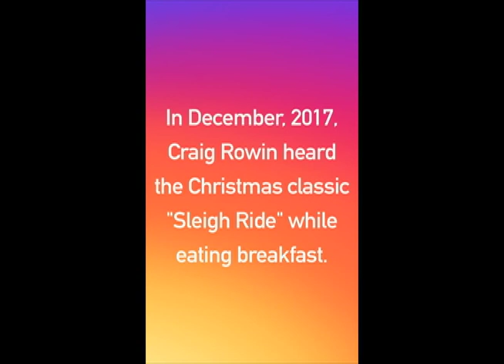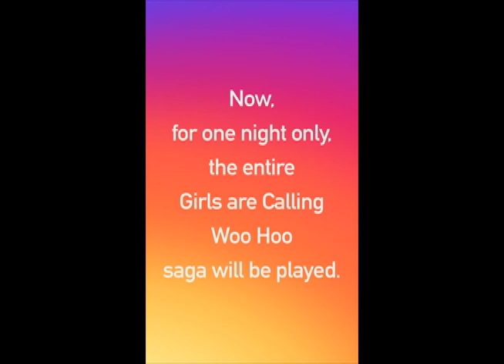The Girls are Calling Woo Hoo Screening!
Craig Rowin’s The Girls Are Calling Woo Hoo: Screening!

Intro by Henry Zebrowski (Last Podcast on the Left, Your Pretty Face is Going to Hell), followed by Q&A moderated by Starlee Kine (Search Party, This American Life, Mystery Show).

In December of 2017, Craig Rowin (Search Party, Wet Hot American Summer: Ten Years Later) heard the Christmas classic "Sleigh Ride" while eating breakfast. What happened next began an unprecedented feat in the history of human civilization. Craig filmed a 15 second clip of himself singing a misheard lyric from that very song. Instead of the lyrics, "The snow is falling and friends are calling 'Yoo hoo,'" Craig sang "The girls are calling, the girls are calling 'Woo hoo.'" He posted the video to his Instagram Story and, fifteen seconds later, the world changed.

Once the video was posted, Craig was faced with a difficult a decision: should he keep singing a misheard lyric for an entire year to an audience that neither demanded it or needed it? Or should he move on with his life? The answer was obvious.

Thus, Craig filmed a fifteen-second clip every day for a year, singing "The Girls are Calling Woo Hoo." But little did he know when he first sang this song that he would face lawsuits, kidnappings, reckonings of the soul, and cameos from such luminaries as the internet's Tay Zonday.

Now, Craig Rowin presents a one-time only screening of the entire saga. If none of what you just read makes any sense to you, congratulations! You've already taken the first step to becoming an official Girls Are Calling Woo Hoo-er — it will never make sense, and that’s all part of the experience. Come watch the show and enter the surreal, ever-changing, yet oddly consistent world of "Woo Hoo." All are welcome.